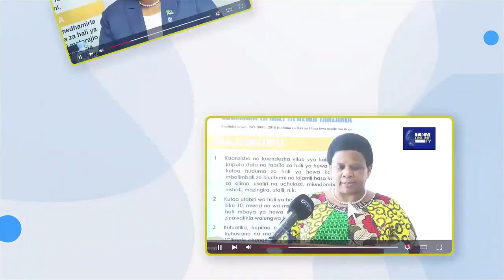ONLINE TV 06 01 2023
06/01/2023 Vipindi vya mvua na ngurumo vinatarajiwa kuendelea katika maeneo machache